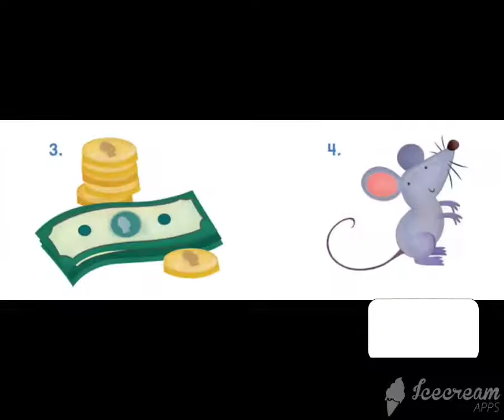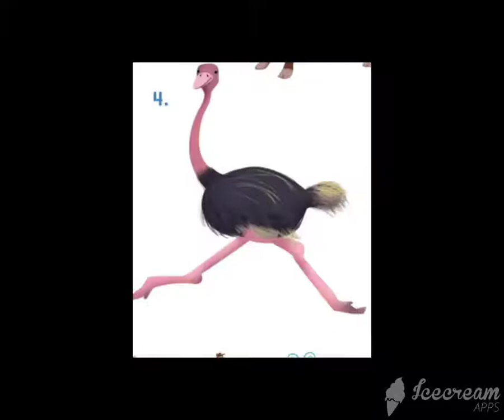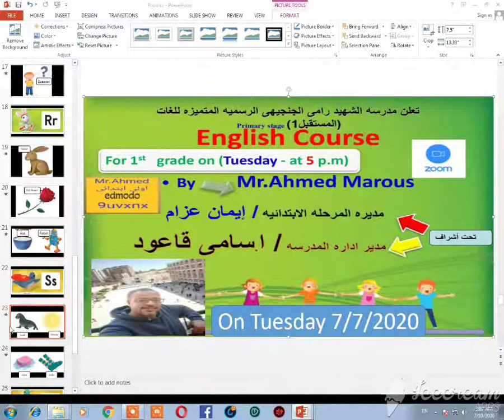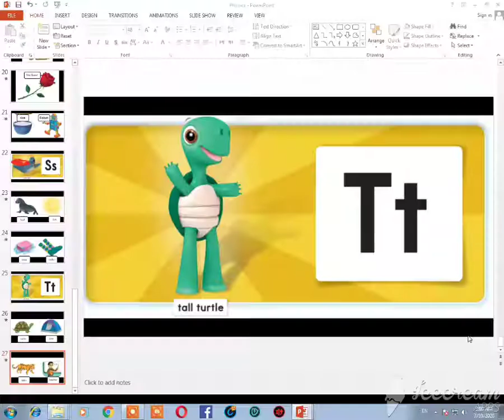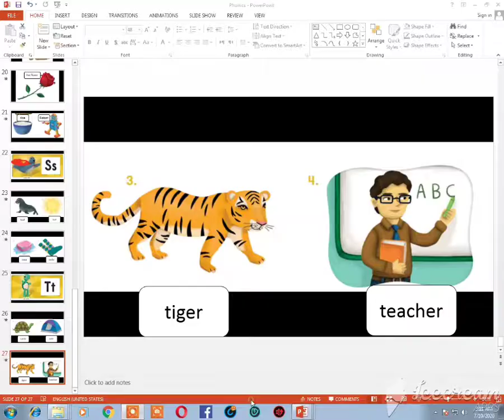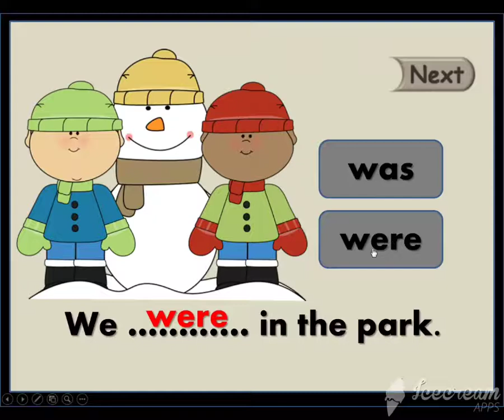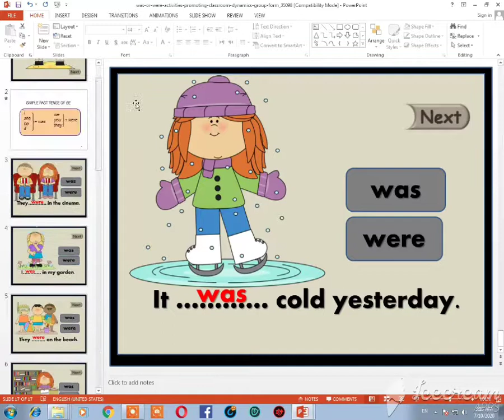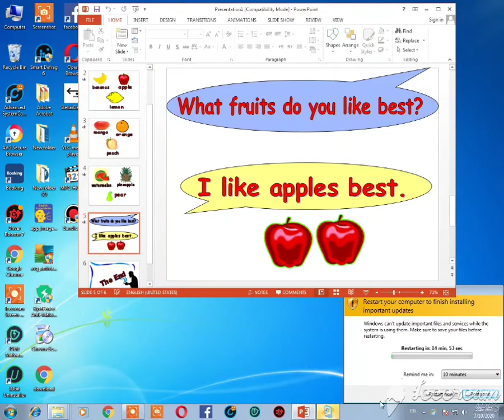English session 3 for 1st grade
English session 3